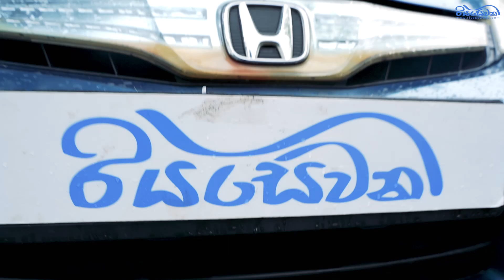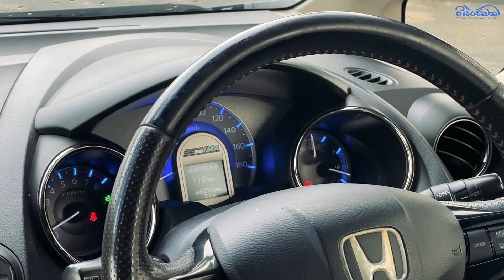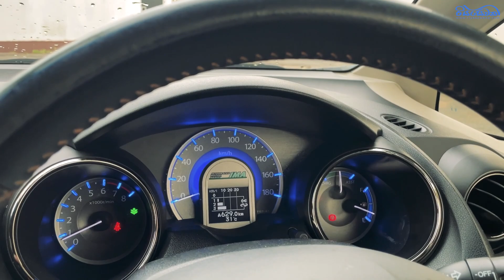Honda Fit Shuttle, how fit is this delightful ride ? - Vehicle reviews with Riyasewana (English Sub)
The Honda Fit Shuttle is a compact car that offers a unique blend of practicality and style. It surprises with its spacious interior and flexible seating configurations, making it comfortable for both passengers and cargo. It is known for its exceptional fuel efficiency and versatility, adapting to different needs and lifestyles. Join chanuka as he explains the functionality of this ride!

Honda Fit Shuttle යනු ප්‍රායෝගිකත්වයේ සහ විලාසිතාවේ අද්විතීය සම්මිශ්‍රණයක් සපයන සංයුක්ත මෝටර් රථයකි. එය එහි ඉඩකඩ සහිත අභ්‍යන්තරය සහ නම්‍යශීලී ආසන වින්‍යාසයන් සමඟ පුදුමයට පත් කරයි, එය මගීන්ට සහ භාණ්ඩ ප්‍රවාහනයට පහසු කරයි. එය විවිධ අවශ්‍යතා සහ ජීවන රටාවන්ට අනුවර්තනය වෙමින් එහි සුවිශේෂී ඉන්ධන කාර්යක්ෂමතාව සහ බහුකාර්යතාව සඳහා ප්‍රසිද්ධය. චානුක මෙම සවාරියේ ක්‍රියාකාරීත්වය පැහැදිලි කරන විට එක්වන්න!

Reviewed vehicle - Honda Fit Shuttle

Give us your feedback in the comments below and let us know which vehicles you'd like us to review in the future, we would love to hear from you!

If you're looking to buy or sell a vehicle, head on over and browse through over thousands of daily advertisements, for free!